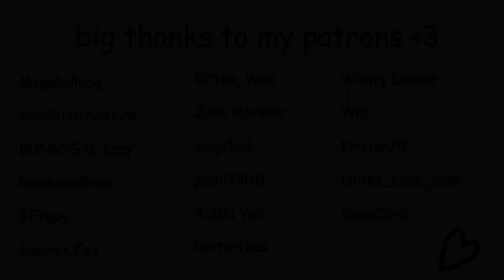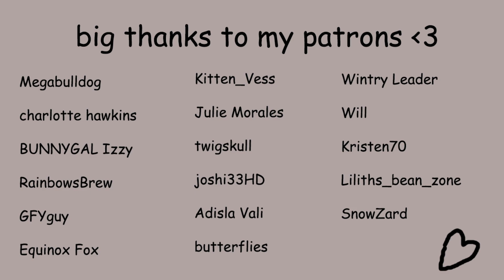[ASMR] mothperson catches you following them [F4M][Spicy]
You've been trailing an unusual creature in an attempt to document it. She knows and isn't happy about it.